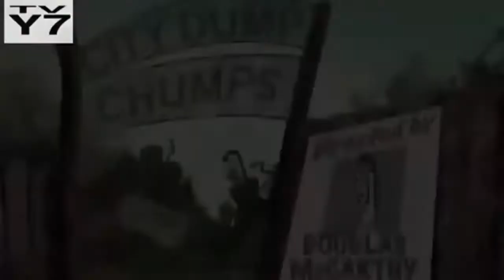افلام كرتون اطفال توم وجيري 4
Tom and Jerry كارتون توم وجيرى